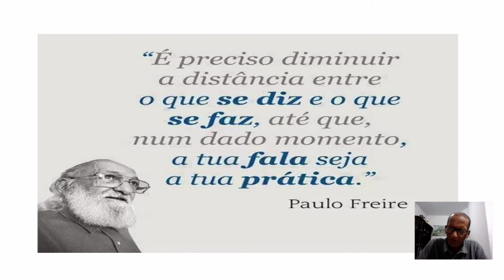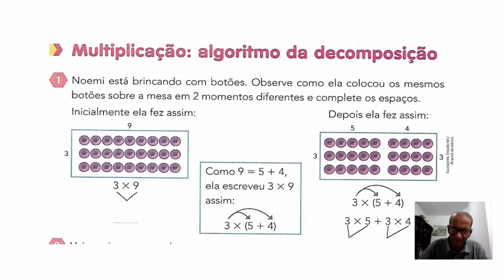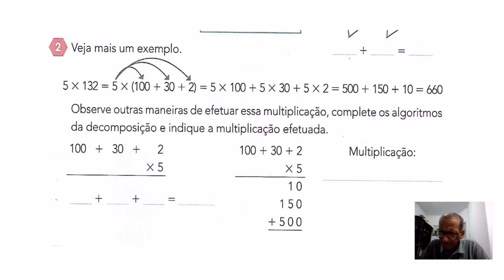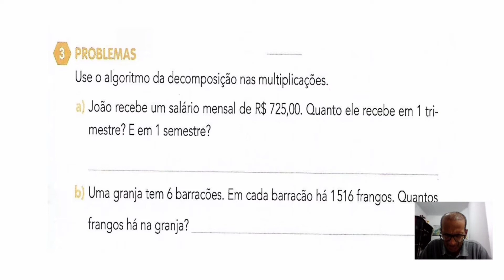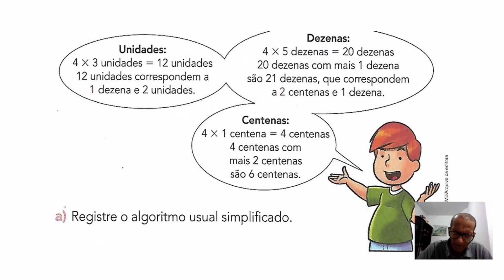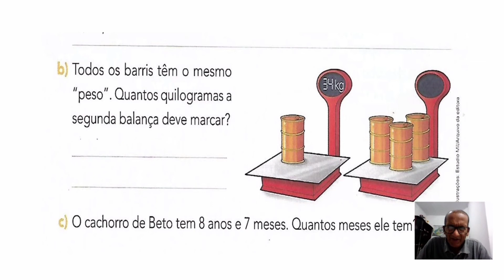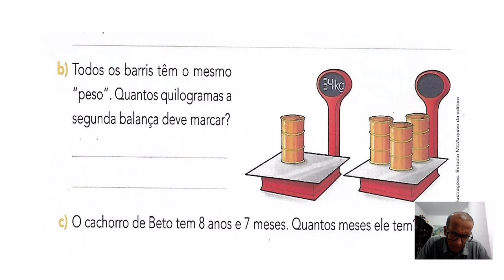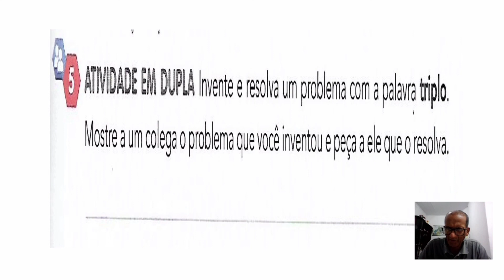Matemática - 4 ano - Multiplicação: algoritmo da decomposição.